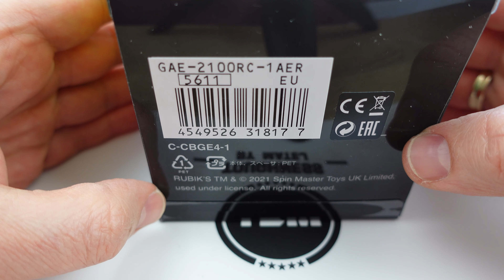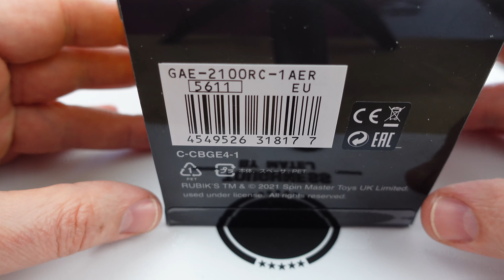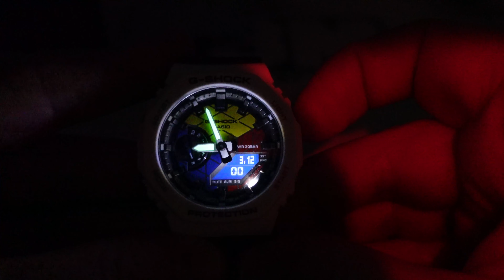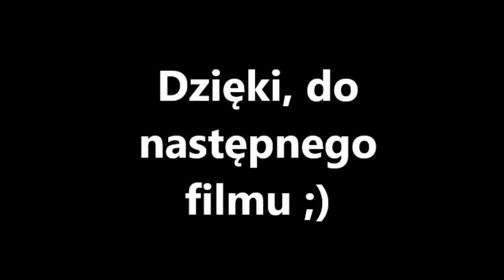Rubik's G Shock GAE 2100RC 1AER prezentacja by Matej, G Shock Poland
G-Shock i Rubik's Cube ? Dokładnie tak!
Zapraszam na prezentację tego wyjątkowego G-Shocka.
Muszę przyznać, że to właśnie ten zegarek zmobilizował mnie do ogarnięcia kostki - trzy popołudnia i rewelacyjne uczucie.
Początek filmu to właśnie swego rodzaju chwalipost  - potwierdzający, że nauczyłem się układać kostkę. Zajmuje mi to trochę czasu, natomiast frajda z ułożenia jej jest niesamowita.

Co sądzisz o tym modelu?
Czy Ty również umiesz układać kostkę Rubika?

Jeżeli moje filmy są pomocne i lubisz je oglądać, możesz przyczynić się do rozwoju mojego kanału i zostać moim Patronem:

TIME TREND:

- Galeria Biała - Białystok

- Galeria Bałtycka - Gdańsk

- Galeria Forum - Gdańsk (G-SHOCK STORE)

- Kielce Galeria Tesco

- Galeria Bonarka - Kraków

- Warszawa Targówek

- Nowa Stacja

- Galeria Wroclavia Wrocław